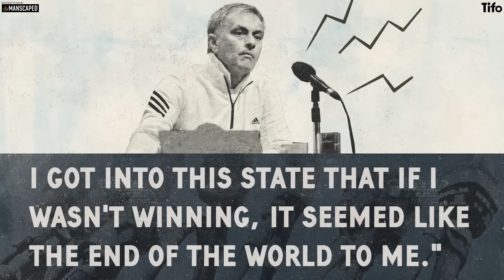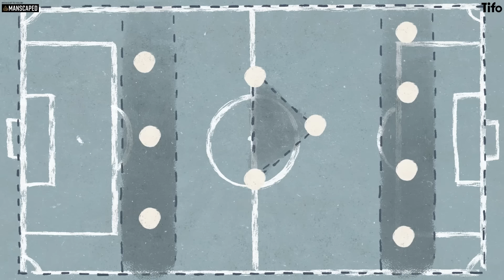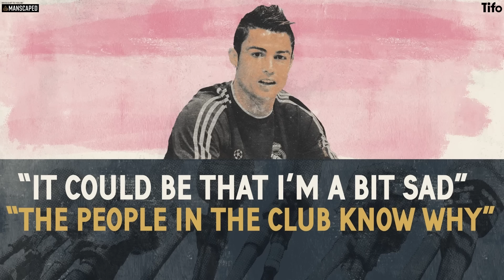Jose Mourinho's Real Madrid: The Full Story [PART 2]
In 2013 Jose Mourinho’s Real Madrid clinched the La Liga title, for the first time in 4 years.

But the tension created off the pitch would lead to an uncomfortable campaign, bust-ups with club legends and eventually Mourinho’s demise.

This is the second of a two-part story of Jose Mourinho’s time as Real Madrid manager.

Written by Seb Stafford-Bloor, illustrated by Philippe Fenner.